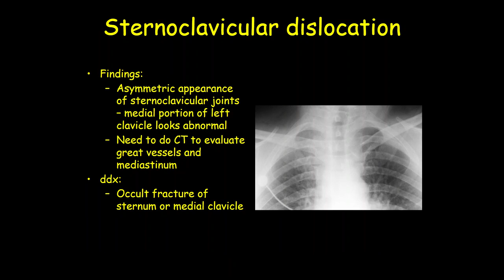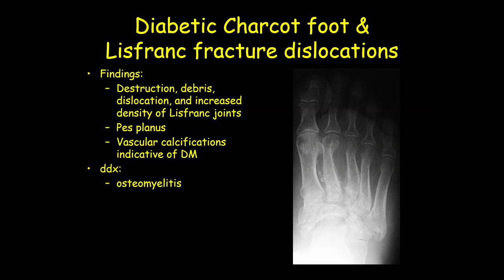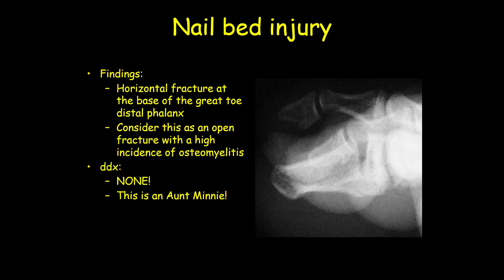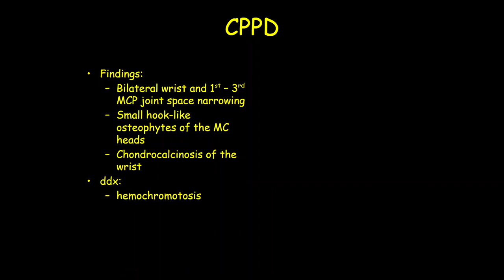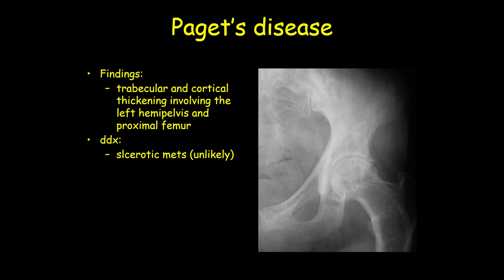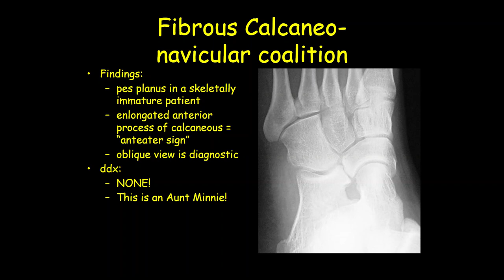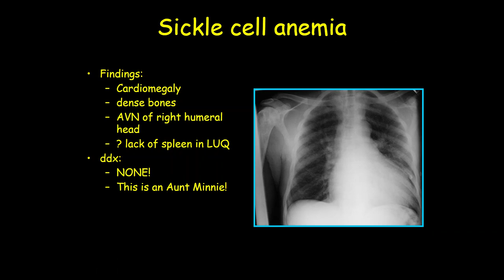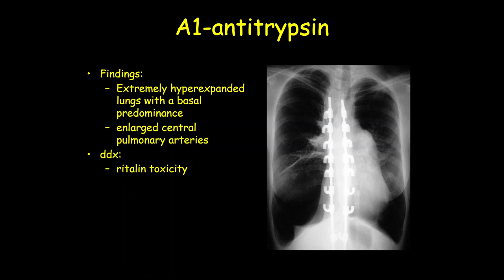RADIOLOGY EXAM CASES